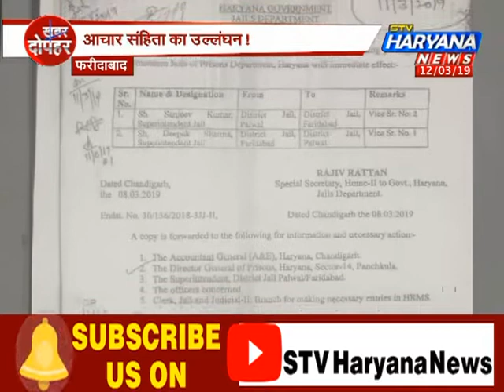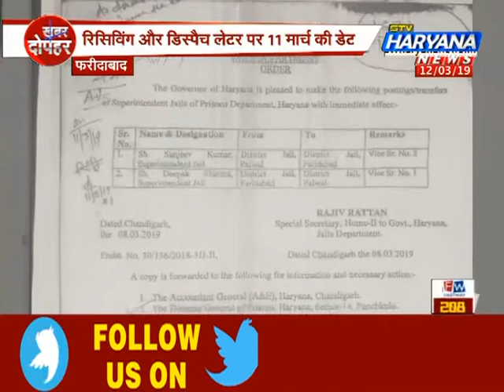सुर्खियों में छाया Jail superintendent का तबादला || STV Haryana News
फरीदाबाद में जेल सुपरिटेंडेंट का दबादला सुर्खियों में बना हुआ है. यहां डीजीपी जेल द्वारा पलवल जिला जेल और फरीदाबाद जिला जेल के जेलरों को एक दूसरे की जगह ट्रांसफर किया गया है.